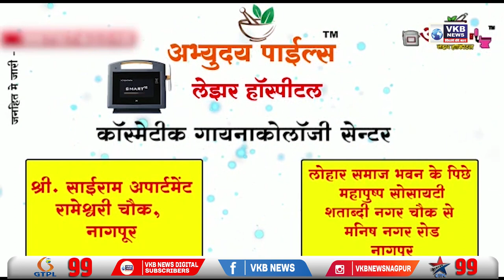उपमुख्यमंत्री देवेंद्र फडणवीस यांचे उपराजधानीमध्ये जल्लोषात स्वागत